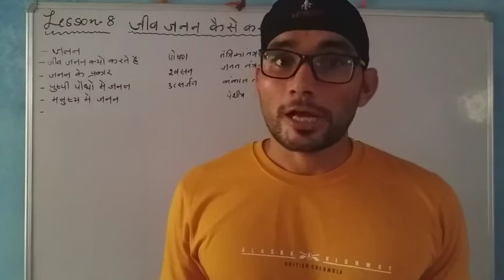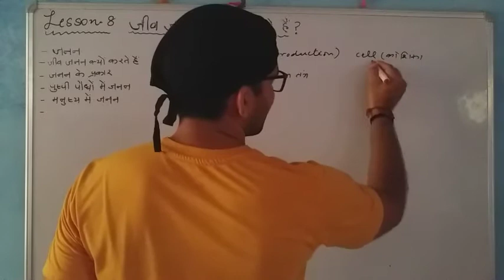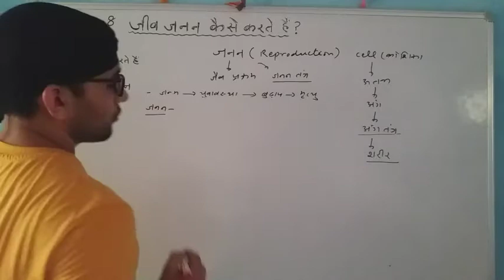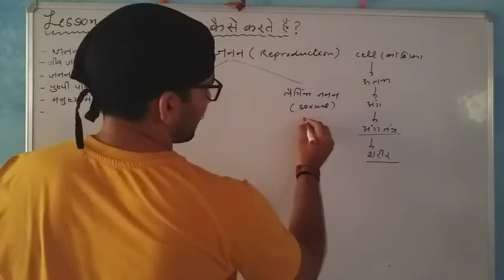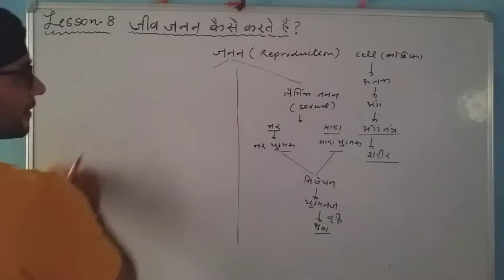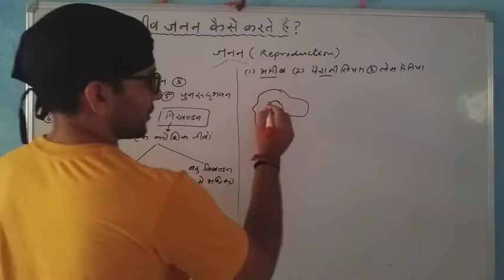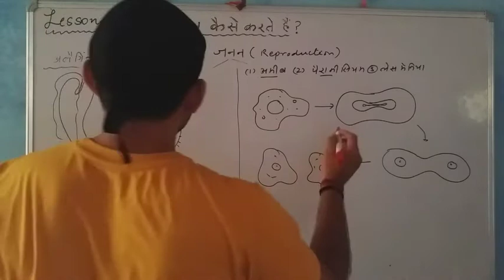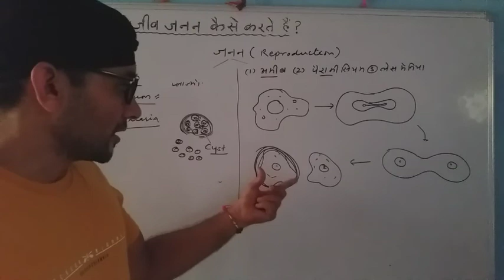CBSE. CLASS 10 SCIENCE. HOW DO ORGANISMS REPRODUCE? REPRODUCTION IN AMOEBA. TYPES OF REPRODUCTION.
We will learn how living organisms reproduce. What are the types of reproduction. Sexual and aseual reproduction. Life span.